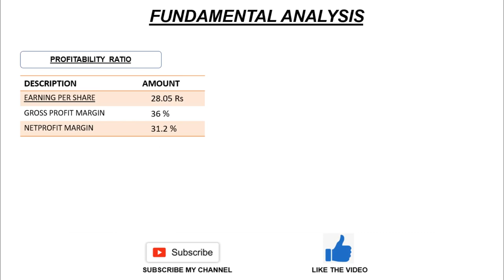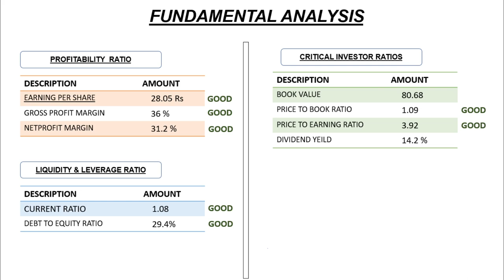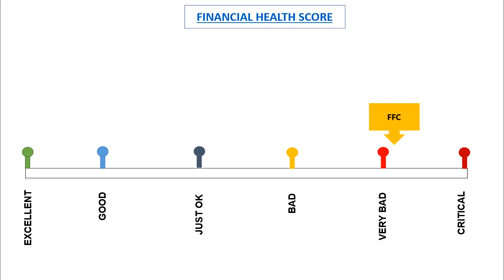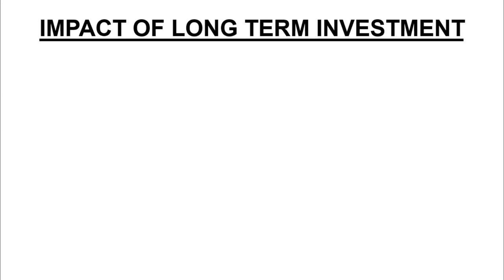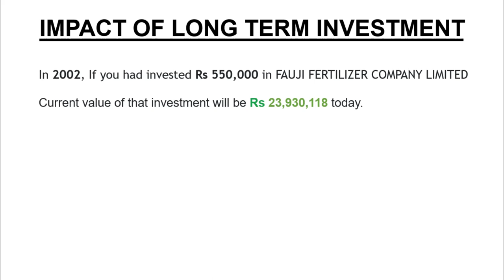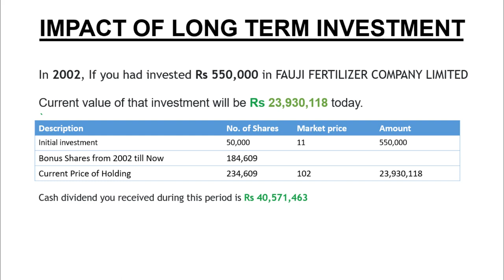FFC | FAUJI FERTILIZER LIMITED